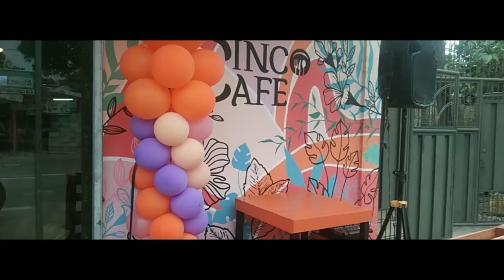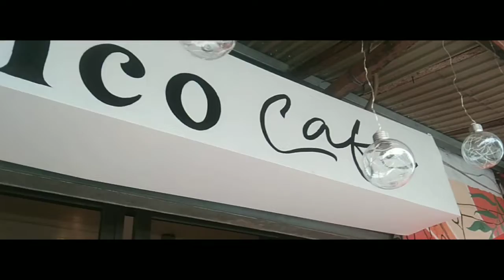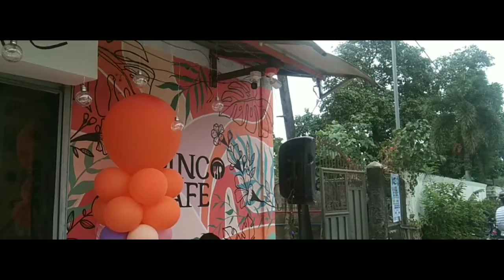CINCO CAFE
located in sagua banwa valladolid